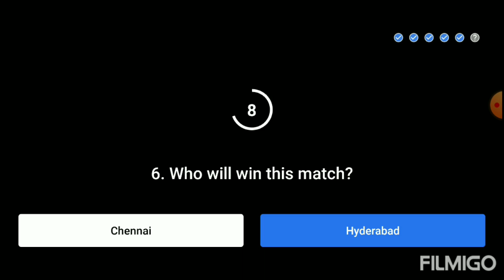Flipkart Power Play With Champions || E25: Hyderbad vs Chennai || 13-10-2020 || Answers for question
This is the answers for the flipkart Power Play with Champions show for the 13th October 2020.

Please Note that all these answers are purely based on my research and prediction, yours can be different. All the best 👍.